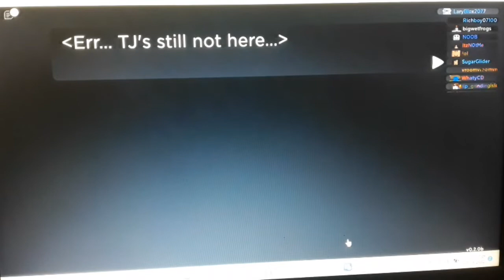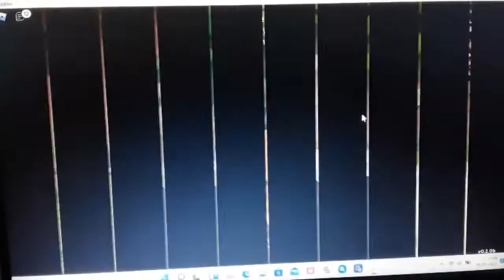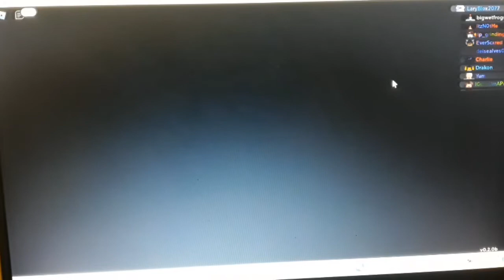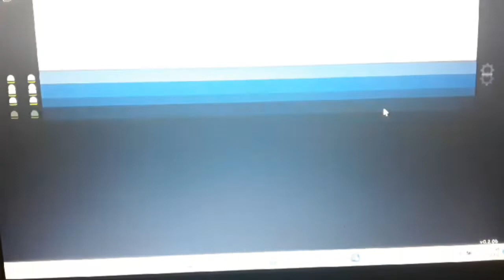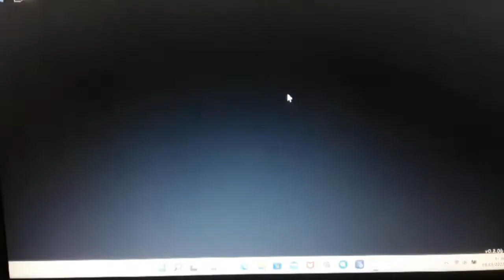"A Atualização da PRIMEIRA CHAVE"(Doodle World Parte 6/ROBLOX)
Na Parte o Meu Avatar do Roblox Tá Bugada nesse Jogo,

Finalmente Chegou a Atualização da Primeira Chave do Doodle World do Roblox Pessoal,

•THUMBS:(IbisPaint X / PicsArt)
•APPS:(CapCut/ KineMaster/ PowerDirector)
•EDIÇÃO: Eu
•ANIMAÇÕES: FlipaClip